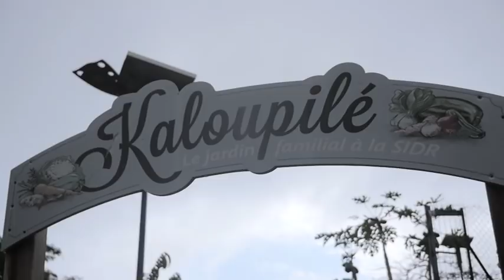Un Jour, un Jardin : Bellepierre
Après plusieurs mois de travaux, la pépinière municipale ouvre à nouveau ses portes ! Elle accueillera notamment les écoles dionysiennes pour faire découvrir aux enfants toutes les richesses végétales de notre île.
A cette occasion, nous vous proposons de découvrir quelques-uns des jardins urbains cachés que compte notre ville : de véritables trésors choyés par les riverains eux-mêmes et qui permettent de conjuguer lien social et environnement...
Aujourd'hui, direction Bellepierre !